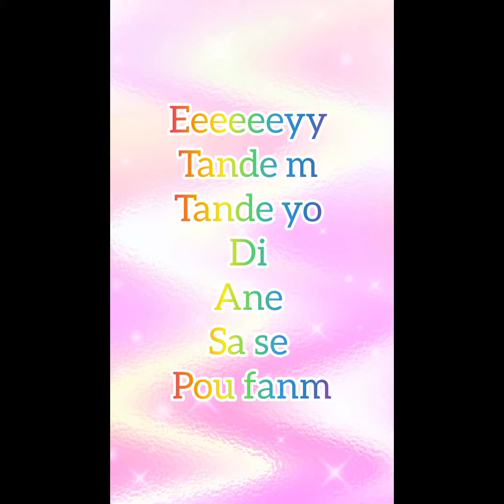new music🎶feat stephanie🍫🍫chocolat